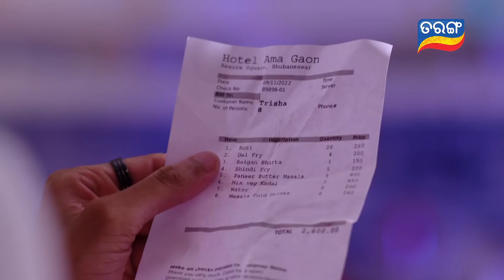Tarini Akhira Tara | 3rd Jan 2022 | Ep - 1181 | Best Scene | Odia Serial–TarangTV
ତ୍ରିଶା ର ମିଛ ବିଷୟରେ କ'ଣ ତରୁଣ ପରିବାର ଆଗରେ କହିଦେବ?